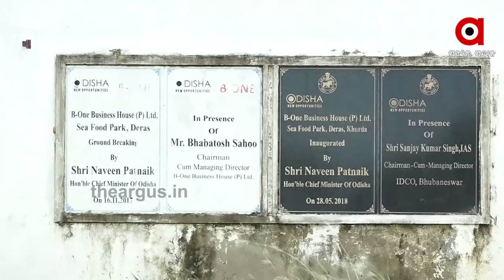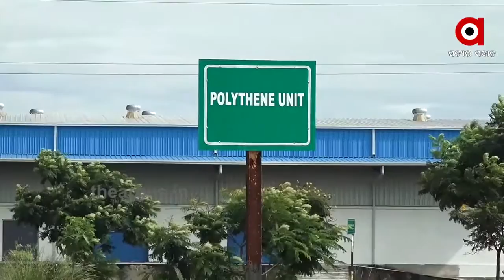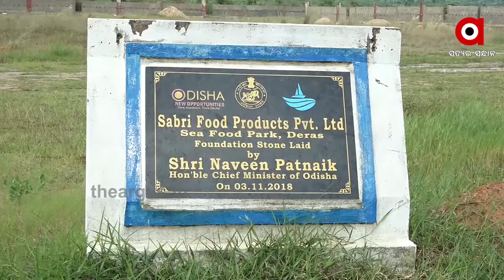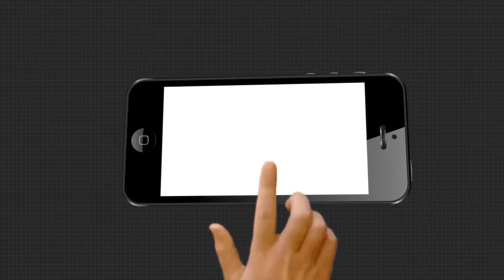ସରକାରଙ୍କ ଶିଳ୍ପାୟନର ସ୍ୱପ୍ନକୁ ଝଟକା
ସରକାରଙ୍କ ଶିଳ୍ପାୟନର ସ୍ୱପ୍ନକୁ ଝଟକା । ଜମିର ଦରକୁ ନେଇ ସଂସ୍ଥା ଓ ସରକାରଙ୍କ ଭିତରେ ଟଣାଓଟରା ଯୋଗୁ ଅନିଶ୍ଚିତତା ଭିତରୁକୁ ଠେଲି ହୋଇଯାଇଛି ଡେରାସ ସି ଫୁଡ ପାର୍କର ଭାଗ୍ୟ.
ArgusNews Odisha Seafood_ParkWatch all the current, latest and breaking news only on "TheArgus.in" LIVE TV. The one-stop destination for LIVE news on politics, entertainment, sports, gadgets, and business.